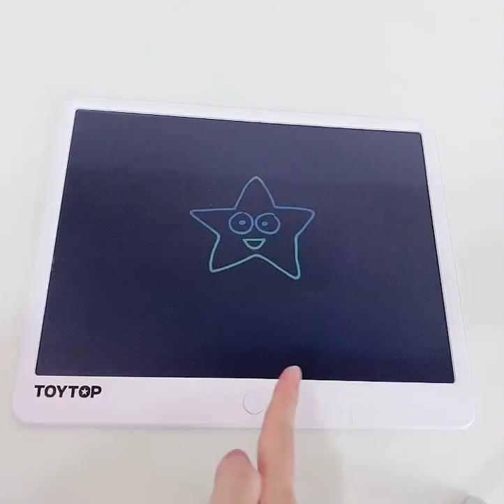봄 컬러 스케치보드